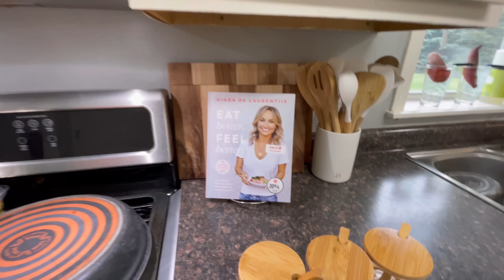I Don't Know What's Happening to My Daughter ..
I Don't Know What's Happening to My Daughter .. My daughter and I have been going through a lot. Her eyes are red and I'm sneezing, we are trying to figure out what bad thing is living our home. I don't know whats happening to my daughter. Keep watching to find out exactly what is.

Equipment Used